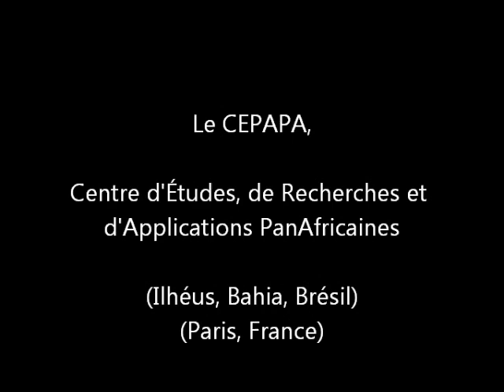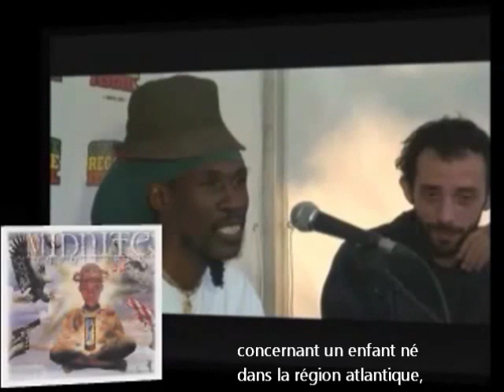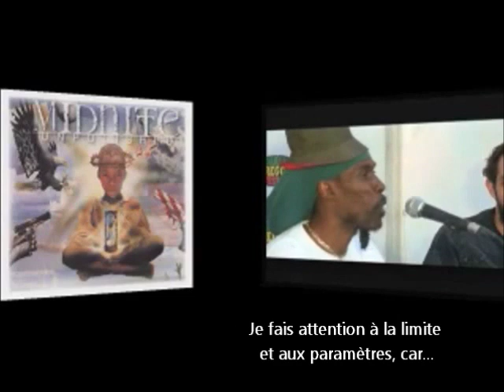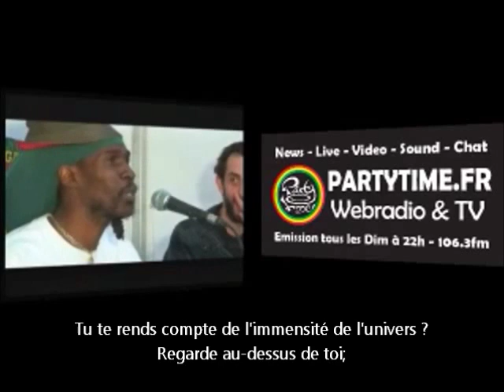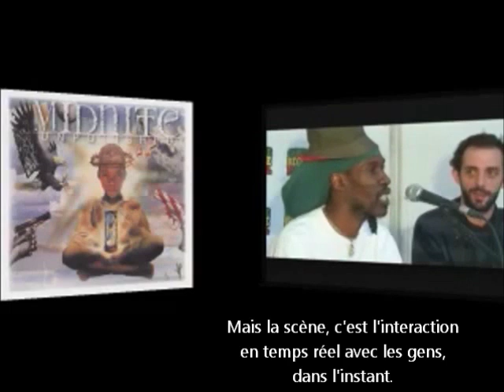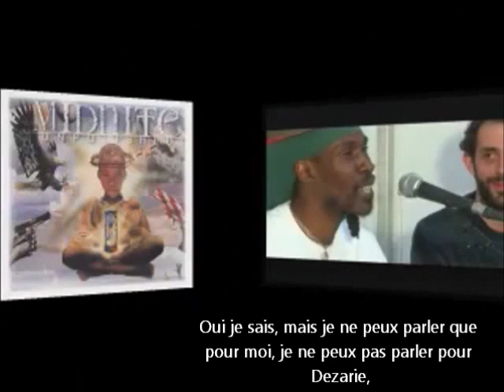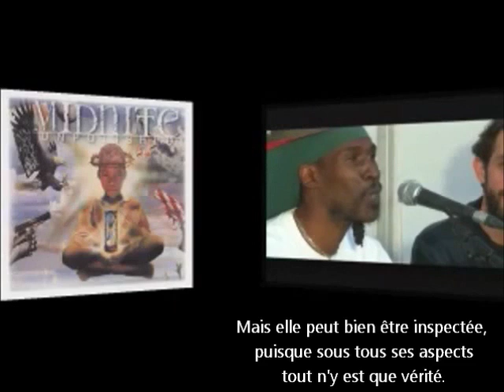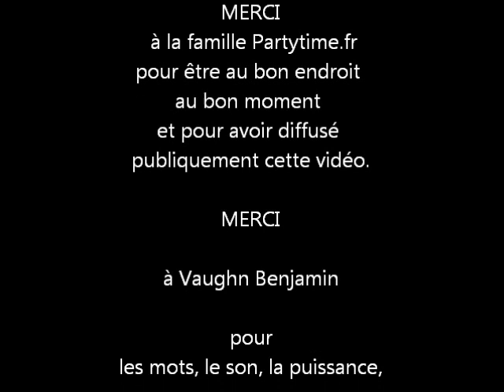Vaughn Benjamin - MIDNITE - Garance reggae festival 2011 - VOSTFR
Le CEPAPA présente; une version sous-titrée en français de la conférence de presse du groupe Midnite pendant le Garance Reggae Festival 2011, à Bagnols-sur-Cèze, dans le sud de la France.
WORD SOUND POWER